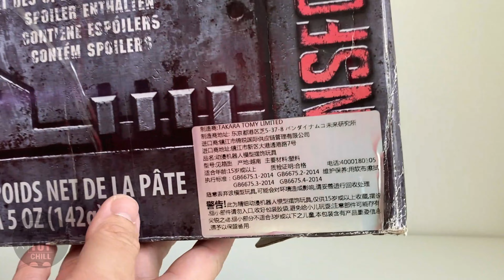Transformers War For Cybertron Exclusive Netflix Leader Nemesis Prime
This Nemesis Prime figure is 7" tall, just like the standard WFC Siege Voyager class Optimus Prime figure. The trailer, arm cannons, sword, Fangtron figure, unique blast effect, and energon cubes make up the extra bits compared to the standard Siege Optimus Prime figure.
0:00 Packaging
0:55 Truck Mode
5:42 Transformation
9:46 Robot Mode
12:43 Articulations
14:11 Weapons & Effects
17:26 Comparison
18:28 Conclusion
All of TOY CHILL toys are real transform. TOY CHILL will prepare more cars , Airplanes and animal robot toys are made into videos, and we look forward to your joining TOY CHILL. /